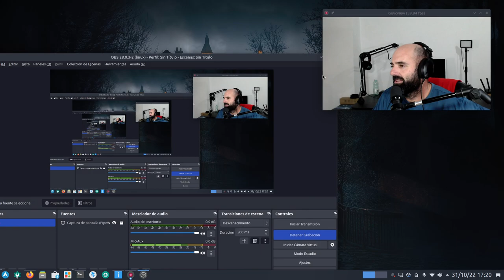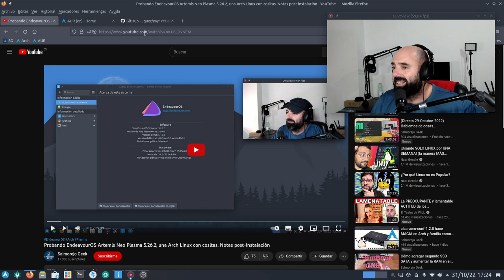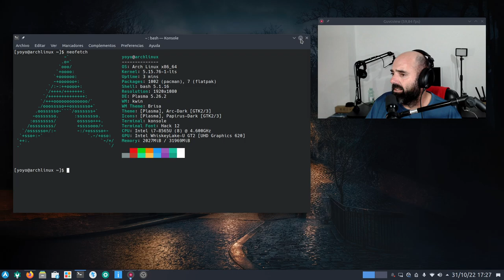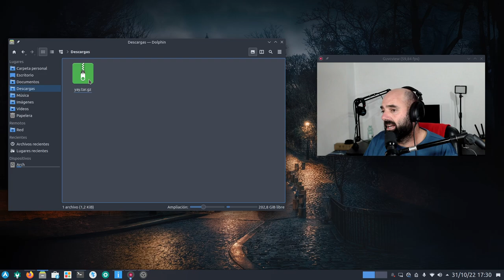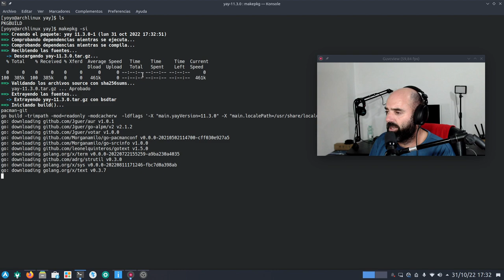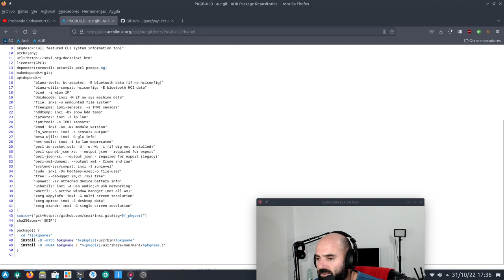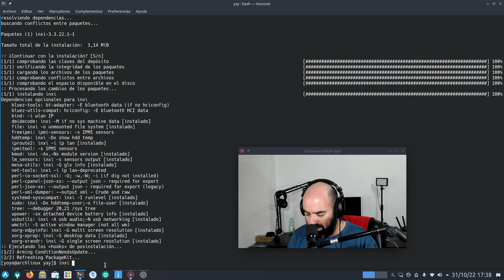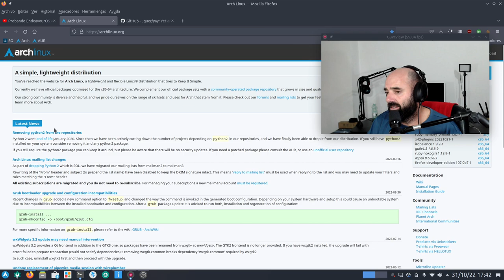Cómo instalar YAY en Arch Linux para instalar paquetes de AUR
Si tienes Arch Linux o alguna basada y queréis instalar paquetes de AUR usando el Helper YAY os enseño el procedimiento.